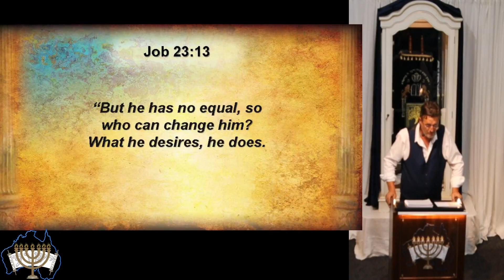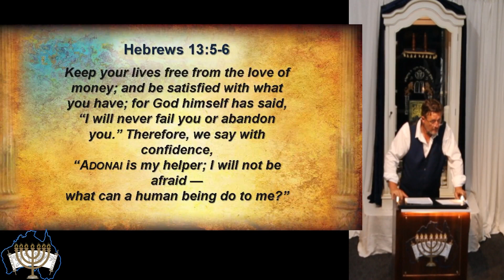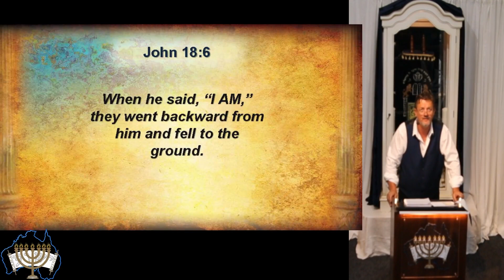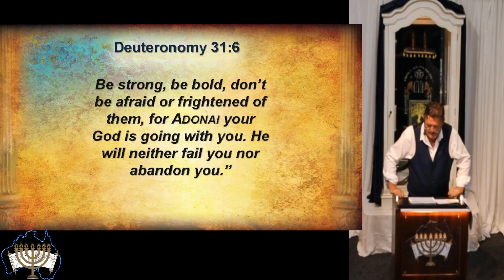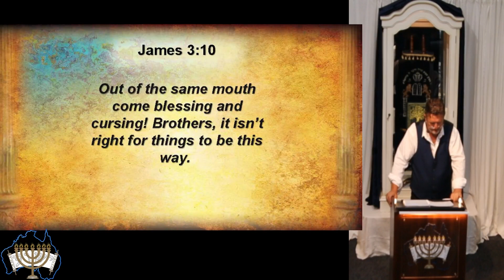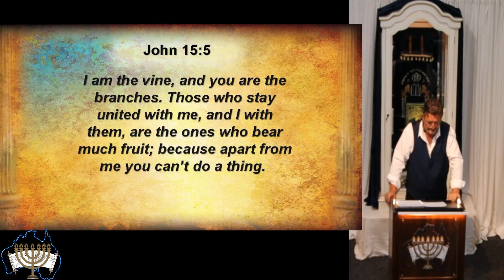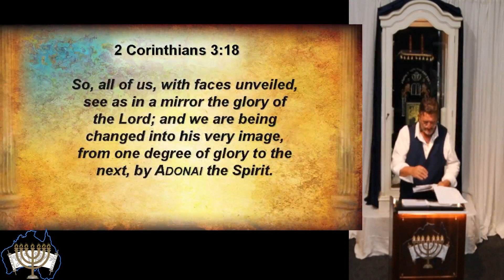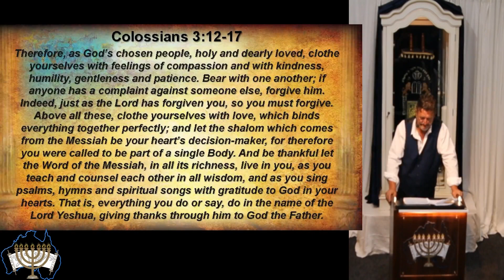Transformed and Dearly Loved (Edited - Message Only version)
Speaker: Ps. Steve Arnold
Who are we in God?

Livestream music used with permission and licensed via an ACTIVE  PAID CCLI (Christian Copyright Licensing International) subscription, and an active paid Livestream subscription for Congregation Beth Yeshua Australia.
CCLI Member #1549064